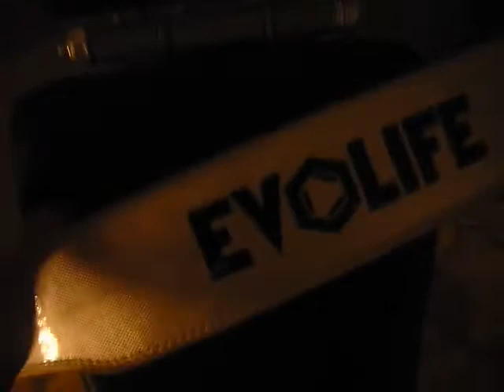Los secretos del sotano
PARTE 1, MATERIAL STRONGMAN

- Palo de madera para armar objetos pesados con la ayuda de los discos, lo que seria la bola atlas.
- Piedra de 44 kilos para hacer remos o levantamiento de piedras en estatico, tambien sirve para transportarla de un lado a otro.
- Bloque de cemento de 66 kilos, se puede hacer peso muerto sumo y tambien arrastre de trineo.
- Cuerda gruesa para hacer arrastre de camion atando los discos que sean necesarios.

PARTE 2, JAULA Y SUELO

- Jaula powertec con sujecion para dominadas, barras de fondos y barras de seguridad.
- El suelo son placas de la marca Domynos unidas en forma de puzzle y pegadas al suelo con cinta gruesa.

PARTE 3, BANCO

- Banco de trabajo de la marca Barbarian, permite todos los angunos necesarios para entrenar.

PARTE 4, BARRAS

- Barra olimpica de 18.4 kilos (deberia pear 20).
- Barra EZ de 8 kilos.
- Barra romana de 9.7 kilos.
- 2 barras cortas de 5 kilos.

PARTE 5, SOPORTE PARA DISCOS

- Soporte manual fabricado con soldadura electrodo. El coste de estos soportes es de unos 100 euros en el mercado. Tiene algunos tacos para proteger los discos y reducir el ruido al chocar estos.

PARTE 6, DISCOS

- 4 discos de caucho de 20.7 kilos (deberian pesar 20).
- 6 discos de caucho de 15.4 kilos (deberian pesar 15).
- 12 discos de hierro fundico de 5 kilos.
- 12 discos de goma 1.25 kilos.
- 10 discos de hierro fundido de 0.5 kilos.

PARTE 7, COMPLEMENTOS

- Cinturon de power de la marca HD.
- Cinturon cultureta de la marca Evolyfe.
- Mochila para lastrar peso en dominadas, fondos, pantorrillas de pie...
- Cubo blanco: Magensio.
- Cubo negro: secreto.

PARTE 8, ARMARIO

- Cierres de gancho y de tornillo.
- Guantes, straps, esponjas.
- Cuaderno de entrenamiento.
- Magensio en liquido.
- Bandas de goma.
- Plastico para front squat.
- Fat gripz.
- 2 mancuernas de 1 kilo para poner en la polea, asi como la cadena de 2.5 kilos.
- Tabla para trabajar banca parcial a distintos niveles.
- Revistas.
- Material para mantenimiento y reparacion: gomas y celo.

PARTE 9, MAQUINA DE POLEAS Y CAJA DE HERRAMIENTAS

- Una barra larga y otra corta que vienen con la maquina.
- Cuerda para triceps a 2 manos, face pull, etc...
- Cuerda para triceps a 1 mano o biceps martillo anclada con bridas y con un tubo.
- Tobilleras que vienen con la maquina, utiles para hacer curls de femoral o remos con agarre cerrado.
- Cuerda para biceps a 1 mano, remos a una mano o elevaciones laterales.

PARTE 10, AEROBICO

- Bicicleta estatica para los dias en que no apetece salir a caminar.